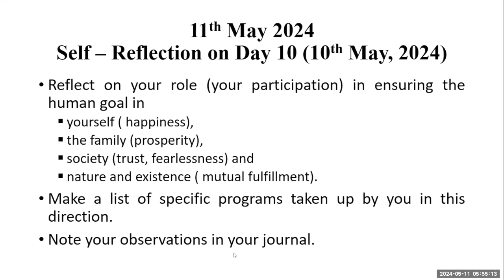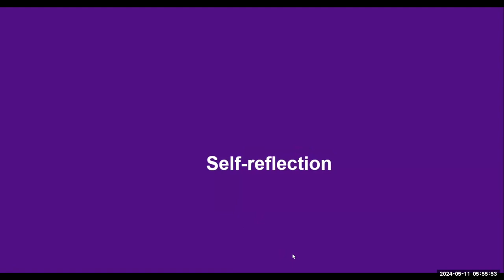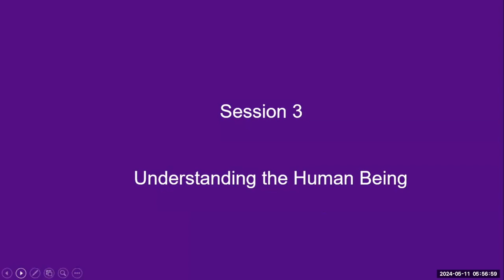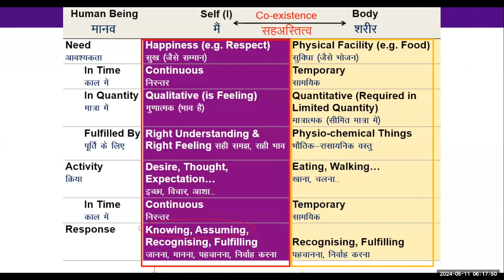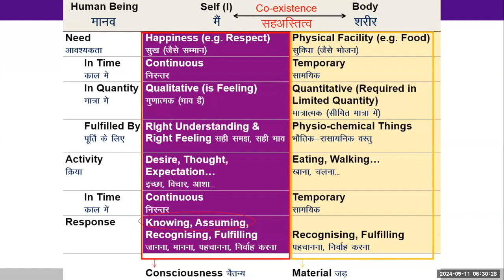D11 Hunan Being Self and Body 2024 05 11 MS English Batch 10